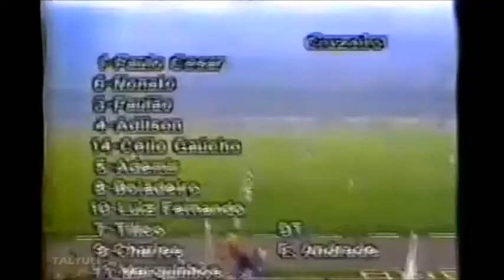Supercopa Libertadores 1991 | FINAL | Cruzeiro 3x0 River Plate | Mineirão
Supercopa Libertadores 1991
FINAL

CRUZEIRO 3x0 RIVER PLATE
Data: 20/11/1991
Local: Mineirão
Público: 67.279

Árbitro: Hernán Silva (CHI)
Auxiliares: Gastan Castro (CHI) e Enrique Marin (CHI)

Gols: Ademir, aos 34 minutos do primeiro tempo, e Mário Tilico, aos 6 e aos 29 minutos do segundo tempo

CRUZEIRO
Paulo César, Nonato, Adilson, Paulão e Célio Gaúcho; Ademir, Boiadeiro, Luiz Fernando (Macalé), Mário Tilico (Paulinho), Charles e Marquinhos. Técnico: Enio Andrade

RIVER PLATE
Ángel Comizzo, Jorge Gordillo, Jorge Nicolás Higuaín, Guillermo Rivarola e Carlos A. Enrique; Hernán Diaz (Sergio Berti), Leonardo Astrada, Gustavo Zapata (Julio César Toresani); Juan Borelli, Ramón Medina Bello e Ramón Díaz. Técnico: Daniel Passarella

CRUZEIRO CAMPEÃO SUPERCOPA DA LIBERTADORES
1991